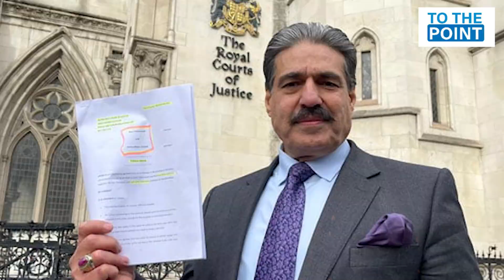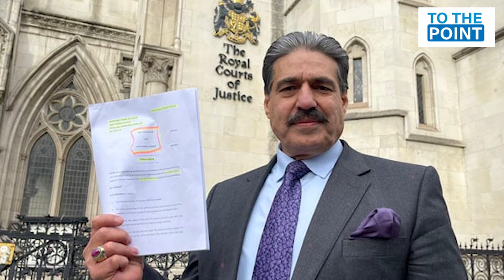London Police Huge Action Maryam Nawaz, Nawaz Sharif On Airport | Breaking News of The Day